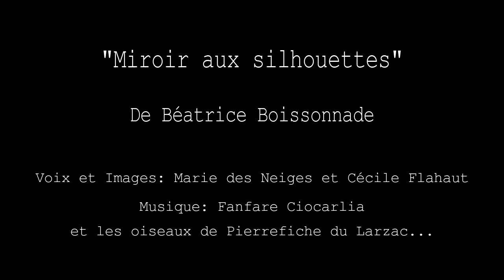Écoute Éphémère 32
Lecture de " Miroir aux silhouettes"  de Béatrice Boissonnade

Voix et Images : Marie des Neiges et Cécile Flahaut

"avant que tu lises
-il y aurait  quelque chose  qui flotte dans
l’air  - un bal fini -et tu aurais couru vers la
place   - faufilant ton âge inconnu comme le
soldat   entre les barrières Vauban Vendôme
Versailles - je ne me souviens jamais - et
te voilà - hélicon trombone  soubassophone
accordéon   flonflons- soufflets soufflés-
vibrations de lèvres dans les embouchures
-déjà loin la fanfare-voilà-
                                avant que tu lises" Béatrice Boissonnade

"Confiné ... Mais Rêver "
L'artiste que vous êtes, que nous sommes, a besoin de prendre la parole, d'exprimer, de s'exprimer, de donner à entendre, à voir, à écouter, de mettre en partage.La Compagnie Création Éphémère souhaite profiter de ce temps de pause, de cet arrêt sur image, pour prendre la parole et vous donner la parole.
Vous retrouverez ici des textes d'auteurs enregistrés par l'équipe de la Cie, les adhérents, les élèves, les amis artistes de la Cie...
Belle écoute !
L' équipe de la Cie Création Éphémère